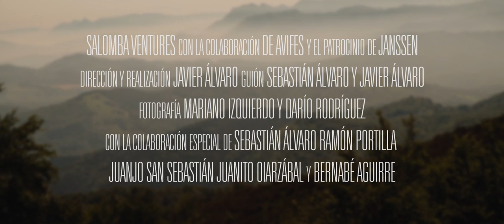Trailer Documental "Y si te dijeran que puedes?", una aventura llena de emoción y esfuerzo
Descubre cómo 5 personas con enfermedad mental se propusieron el gran reto de alcanzar la cima del Naranjo de Bulnes  iniciándose en el mundo de la escalada de la mano del creador de "Al filo de lo Imposible", Sebastián Álvaro, y del equipo de alpinistas formado por Juanjo San Sebastián y Juanito Oiarzabal entre otros.

Una aventura llena de belleza, esfuerzo y emoción que no te dejará indiferente. ¿Consiguieron el reto?